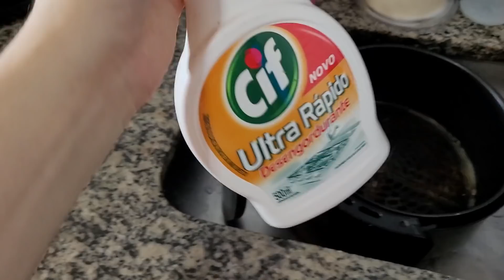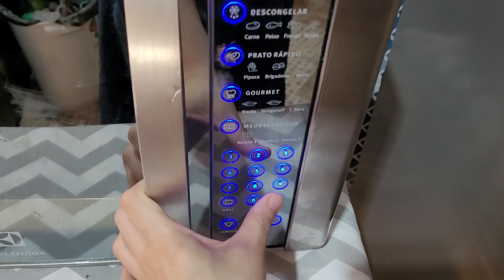PRIMEIRA FAXINA NA CASA NOVA - LAVEI DO TETO AO CHÃO 💖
Fico muito feliz em te ter por aqui 😊

Sua presença é muito especial para mim. Não esqueça de se inscrever para fazer parte da nossa família 🥰

Câmera: Samsung Galaxy S9
Editor: Wondeshare Filmora X